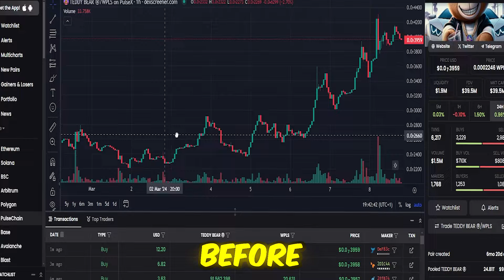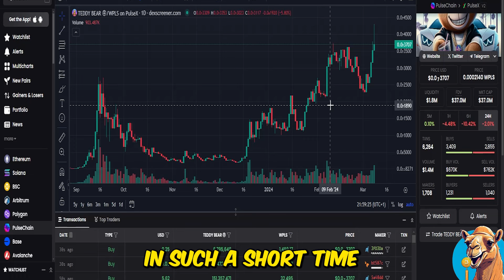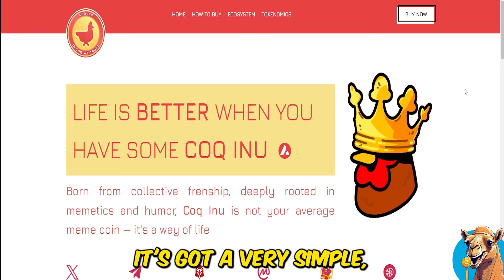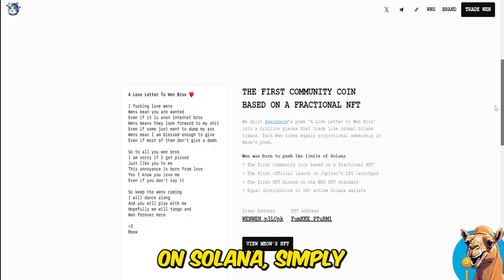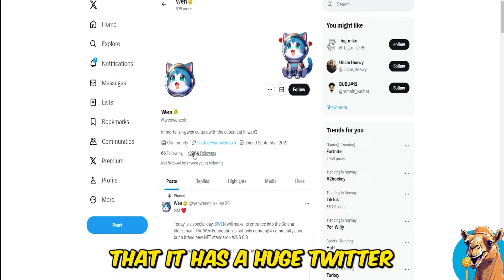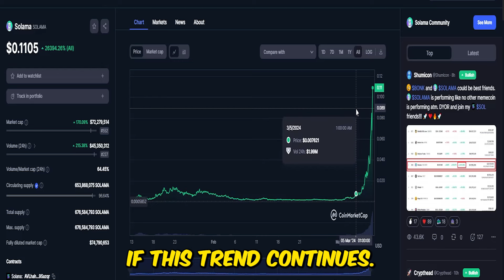DON'T Buy The Wrong MEMECOINS (ACTUALLY URGENT)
What you get when you join the 💎VIP Discord:
🟢 Buy and Sell alerts
🔎 Full-time 12hrs+/day researcher, who has been in crypto for 7 years
📃 Crypto projects im looking at
💰My secret buys
💬 24/7 access to messagomg me for opinions/questions
📜 In detail portfolio review
💹 High level technical analysis
📙 Profit taking course
📘 Gem hunting course (100x)
📗 DCA course
💎And A LOT more to come...

Tags crypto portfolio, altcoins, cryptocurrency, best altcoins 2024, altcoin season